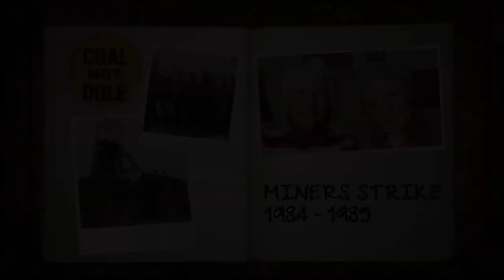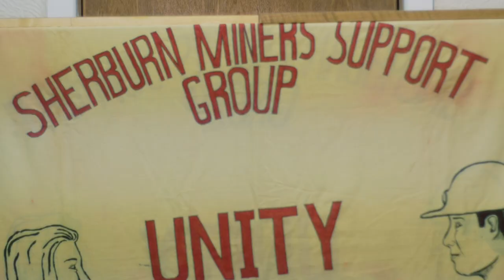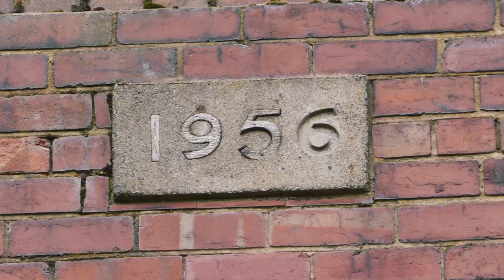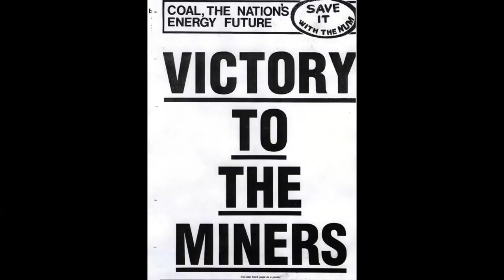Women Against Pit Closures